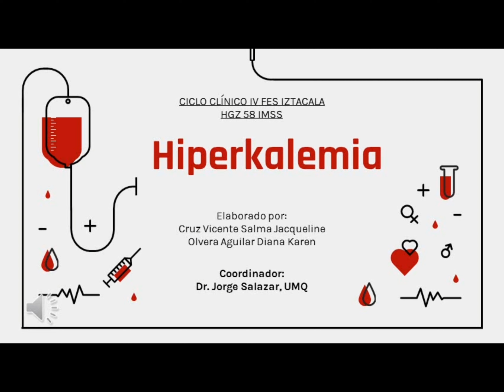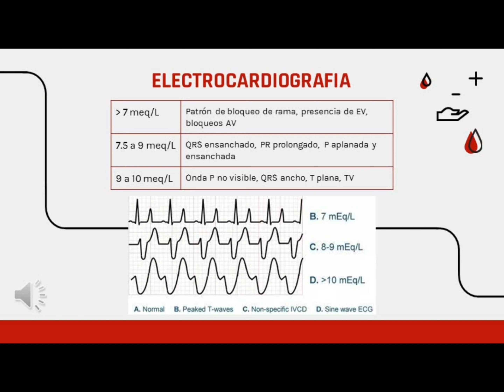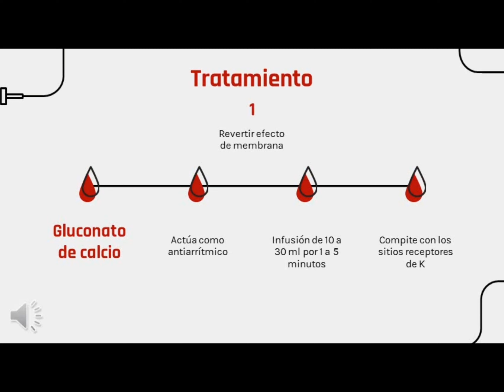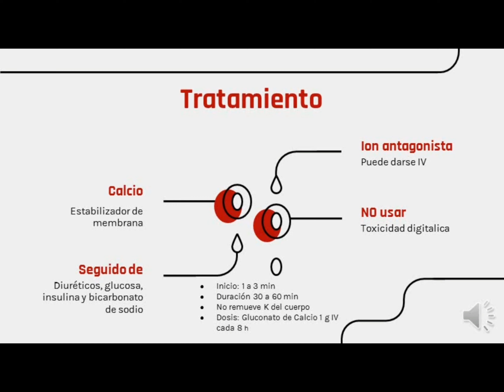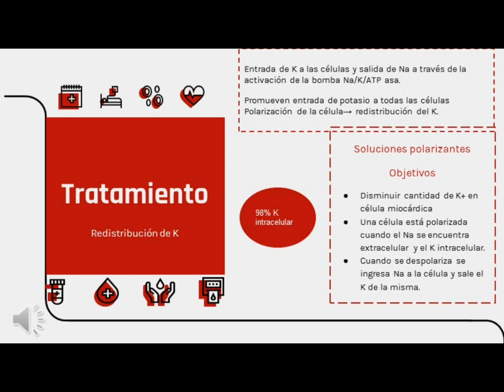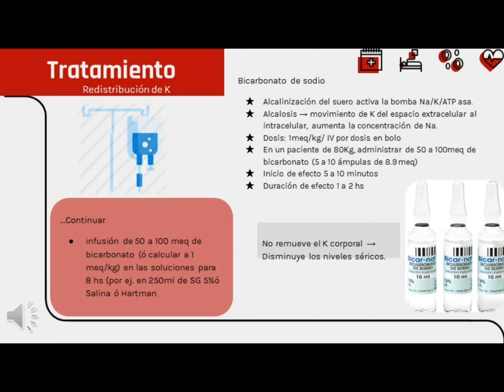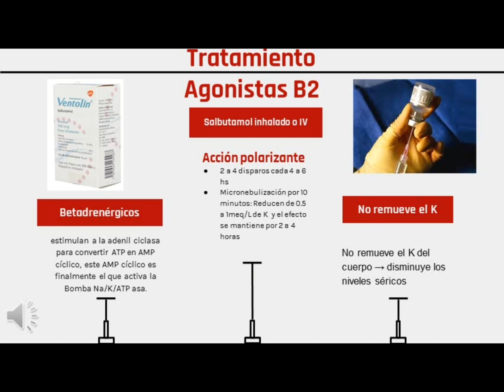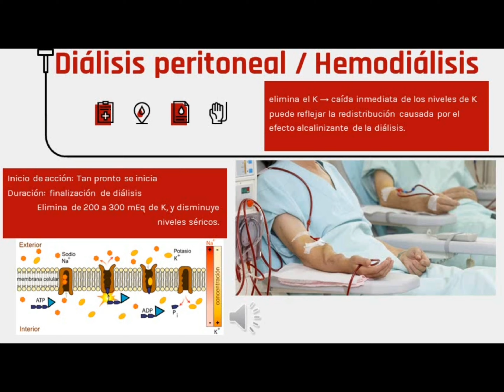Hiperkalemia, abordaje en Urgencias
Cátedras virtuales el doctor Salazar Médico Urgenciólogo. Para mayor información complementaria consulta el documento por escrito